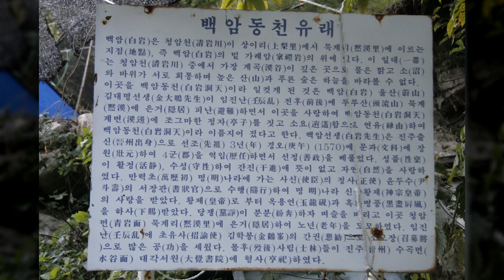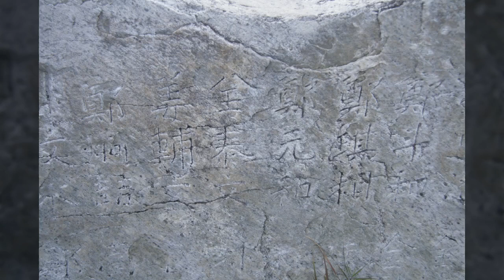백석동천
1만8천개 이상의 다양한 컨텐츠들을 목록별로 구분하여 재생목록에 정리하였습니다.

1. Youtube, Pixabay, 공유마당에서 제공하는 음악과 사진들을 이용한 컨텐츠.
2. 일상이 담긴 Shorts 영상.
3. 플랫폼 기획 전반.
4. 랜선 여행 시리즈 - 국내, 전세계 대륙별 컨텐츠
5. 대한민국 역사 시리즈